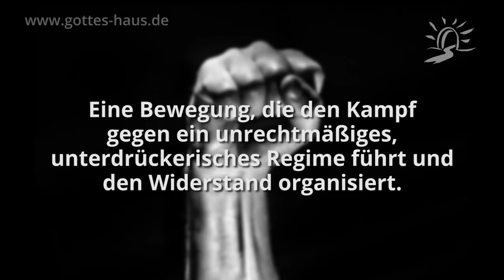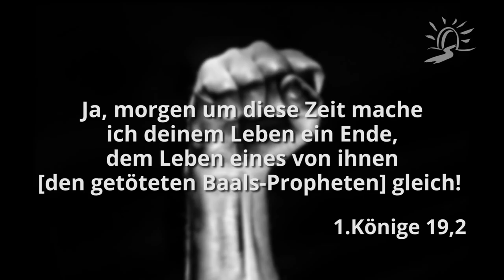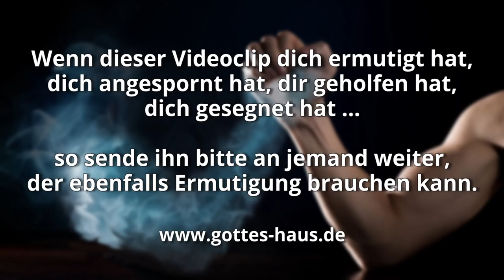Widerstandsbewegung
Ich dachte über Widerstandsbewegungen nach, über Menschen, die bereit sind, für ihre persönliche Überzeugung in den offenen Widerstand zu gehen. Es hat sie zu allen Zeiten gegeben und oft haben sie Neues hervorgebracht. Das Wort „Widerstandsbewegung“ bedeutet: „Eine Bewegung, die den Kampf gegen ein unrechtmäßiges, unterdrückerisches Regime führt und den Widerstand organisiert“.

Menschen, die ihr Leben Jesus gegeben haben, sind eigentlich auch Widerstandskämpfer. Sie stehen persönlich für das Voranschreiten des Reiches Gottes und stellen sich gegen die unrechtmäßigen, unterdrückerischen Aktivitäten des teufels.

Mir fiel dazu die Geschichte von Elia ein. Nach einem großen Sieg über die Macht der Finsternis, bedroht Isebel ihn. Und Elia reagiert mit Angst. Er sieht keine Perspektive mehr und flüchtet. Er haut ab.

Wie reagieren wir auf die Bedrohung des feindes? Angst, Rückzug, deprimierte Gedanken, Aufgeben? Gott forderte Elia durch einen Engel auf, aufzustehen und sich zu stärken um weitergehen zu können:
… ein Engel rührte ihn an und sprach zu ihm: Steh auf, iss!
1.Könige 19,5

Das ist die beste Reaktion. Stehe auf und stärke dich an den Zusagen und Verheißungen Gottes … und geh entschlossen in den Widerstand gegen die Machenschaften des teufels in deinem Leben, deiner Familie, deinem Umfeld.

Deshalb ergreift die ganze Waffenrüstung Gottes, damit ihr an dem bösen Tag widerstehen und, wenn ihr alles ausgerichtet habt, stehen bleiben könnt!
Epheser 6,13

Unterwerft euch nun Gott! Widersteht aber dem Teufel! Und er wird von euch fliehen.
Jakobus 4,7

Seid nüchtern, wacht! Euer Widersacher, der Teufel, geht umher wie ein brüllender Löwe und sucht, wen er verschlingen kann. Dem widersteht standhaft durch den Glauben
1.Petrus 5,8-9